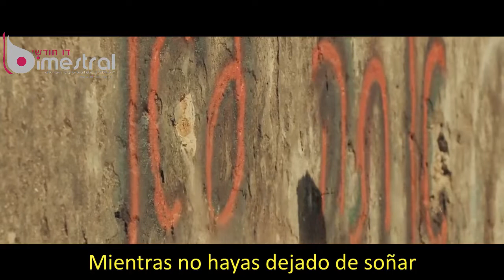123 Tienes Todo